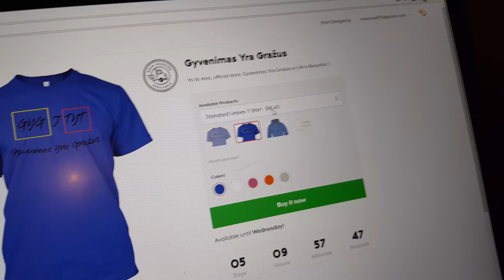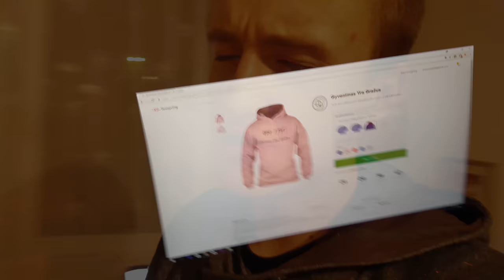Taisyklių Laužimas Batutų Parke!?? Dvigubas Atbulinis Ant Galvos??!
Tiesiog iš niekur sugalvojome su grupioku kažką paveikti. Sugalvojome banalų dalyką, bet už tat smagų mums:) Dienos bėga, veikla dažnai kartojasi, bet tai yra daily vlogs :) ką veikiu, ta ir filmuoju. Iki ryt;)

"GYGJTYT"